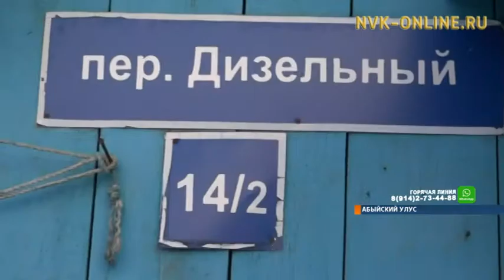В Абыйском улусе обнаружено тело пожилой женщины